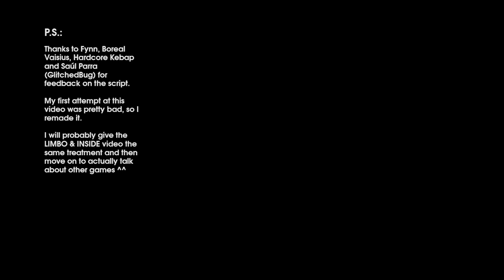about Disco Elysium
00:00 - Four Introductions
00:59 - Built on water
01:54 - You - emerge from authored variables
03:31 - No Truce with the furries
04:39 - Frittte Bag Forever
06:21 - Filtration Systems
07:52 - Writing wicked wordies
09:06 - Puzzling personalities
10:35 - Connect or collapse!
11:52 - The escorted mission
13:12 - In psyche you (must) trust
13:49 - Choosing the action of acting on choices
15:31 - Disco ad Infinitum
16:41 - Saving Scum Structurally
18:29 - Disco ad nauseam
19:00 - Doubling down on opting out
20:15 - Kaleidostropic Funnel
21:24 - The four endings